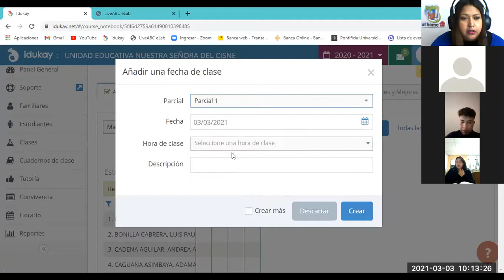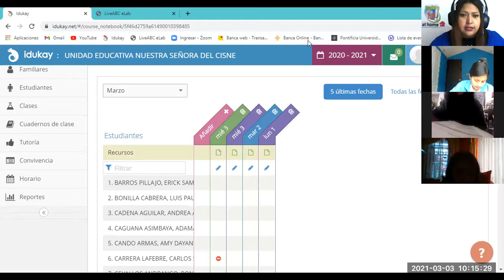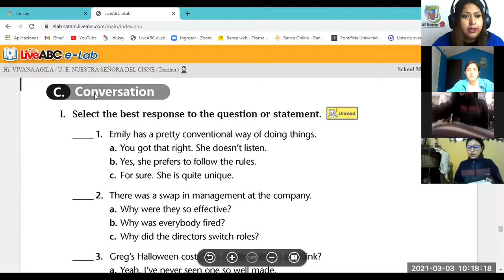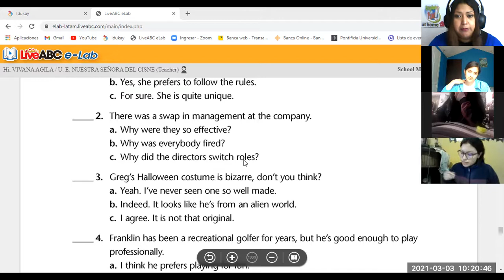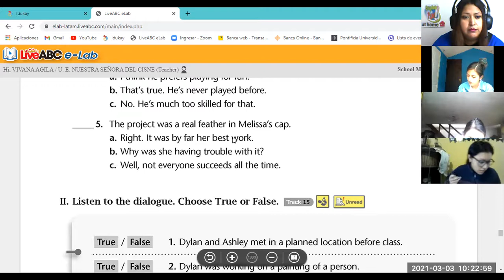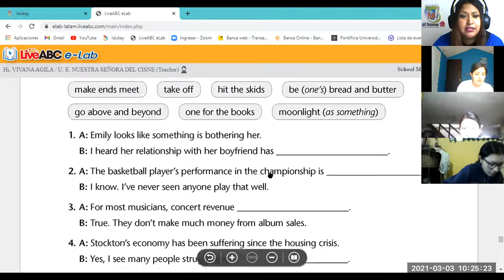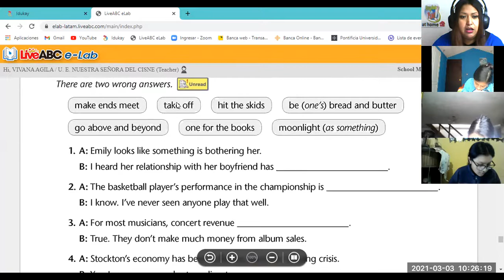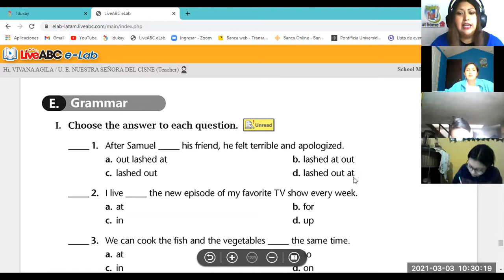3BGU A INGLÉS PRACTICE VIVIANA 03MAR2021